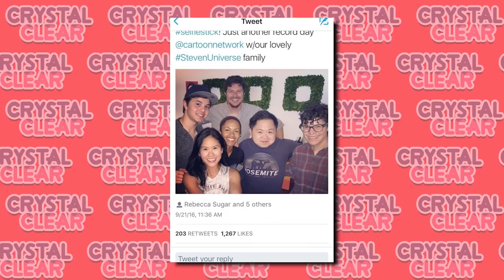Goodbye Garnet? Ruby & Sapphire Separated! [Steven Universe Theory] Crystal Clear Ep. 120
Will Garnet poof in Steven Bomb 6? Let's look at the evidence...